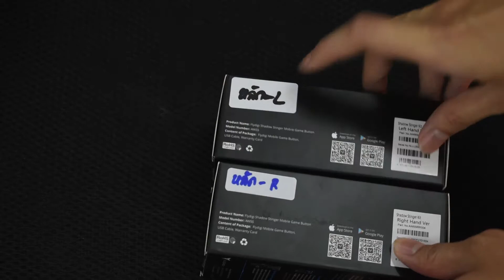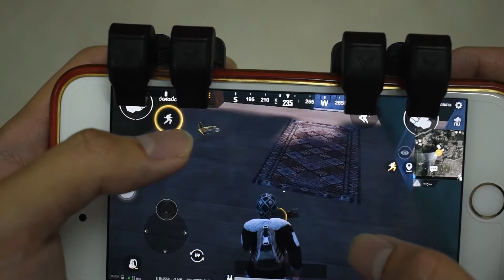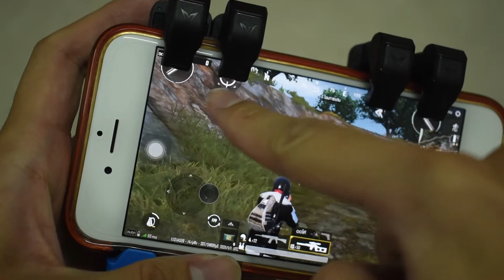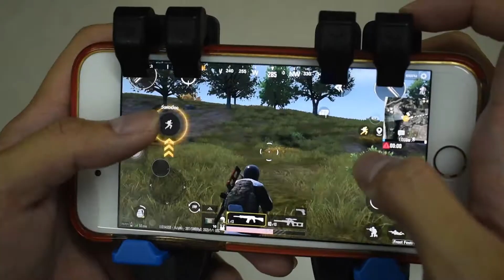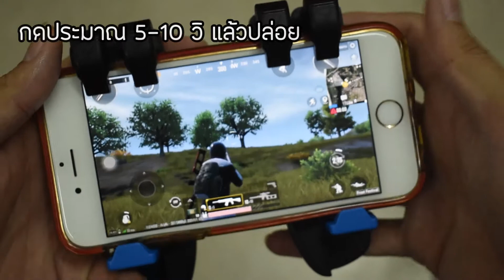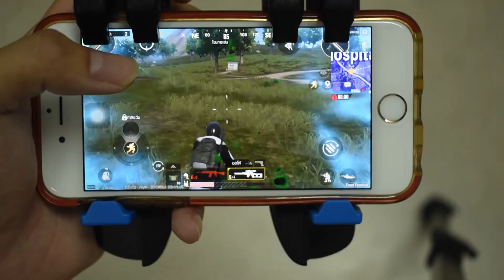รีวิวจอยเกมมือถือ Flydigi Stinger2 + Stinger Vice มีปุ่มMacroช่วยยิง ไม่ต้องลงแอพ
ช่องทางการติดต่อ
ติดต่อรีวิวสินค้าหรือโฆษณาได้ที่